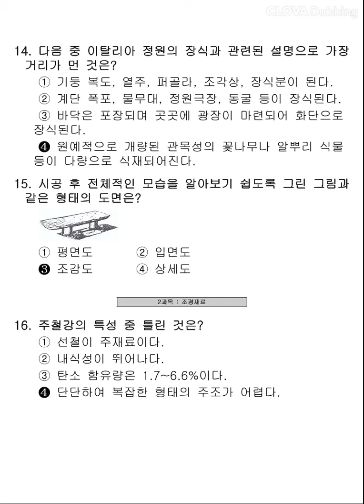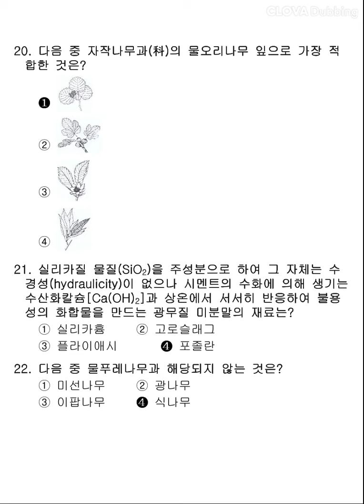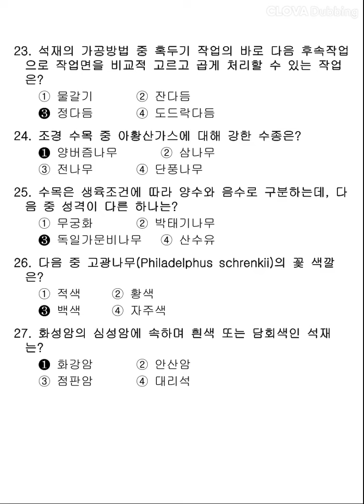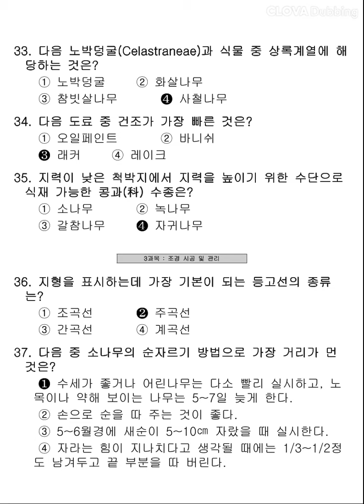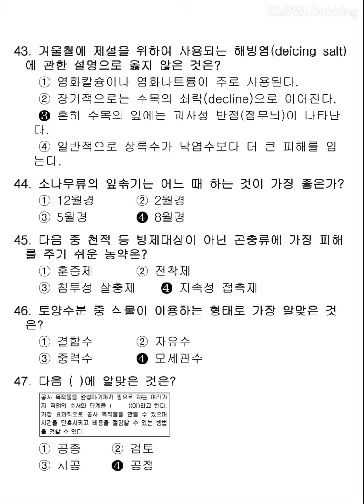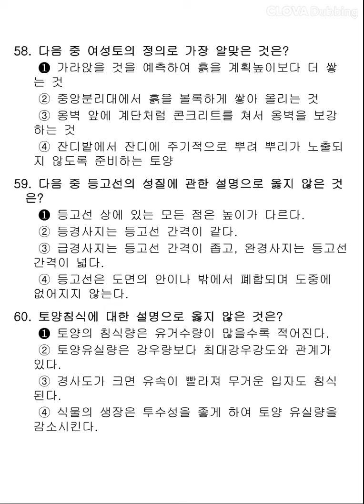[조경기능사] 2014년 1회 필기 기출문제